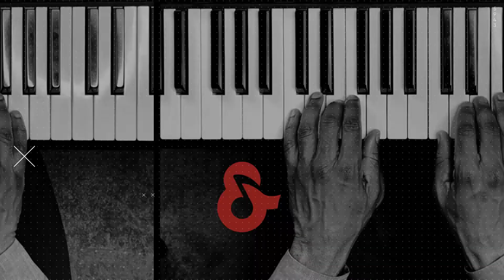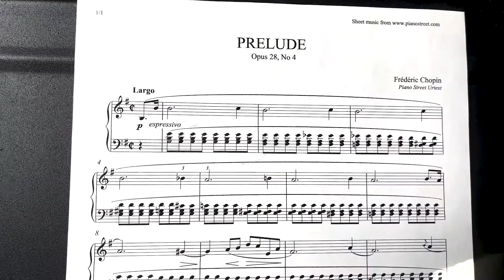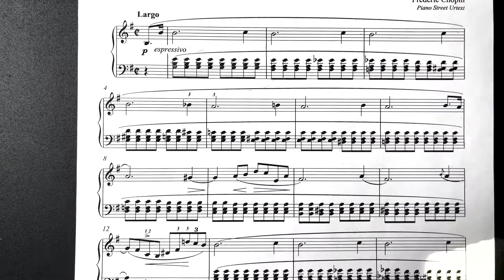How to Learn Piano Pieces Faster featuring Rod Vester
Do you spend hours learning a piece only to find that you don’t know it nearly as well as you hoped? Learning to play a new piece of music on the piano can be fun, but it also can be challenging, especially if you are learning on your own. And, going about it the wrong way could be making things much harder for yourself.

If you’ve been struggling to learn piano pieces, join @RodVester as he teaches you his tips and tricks for learning piano pieces faster.

Highlights:

0:00 - How To Become Better at Reading Music
1:36 – Read A Music Piece Below Skill Level
2:11 – Play Hands Separate To Learn Music Piece
3:08 – Memorize The Treble & Bass Clef
3:52 – Understand Intervals
4:26 – Look For Musical Patterns
4:54 – Analyze Chunks Of Musical Information
5:57 – Read Different Types Of Music
6:37 – Recap

Interested in piano lessons?

Want to become an instructor with Music & Arts? We're hiring